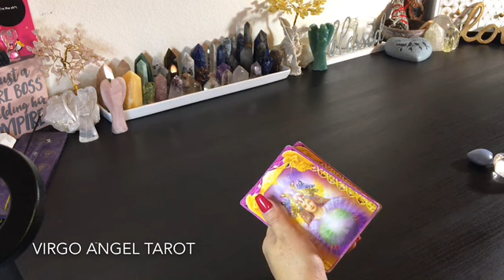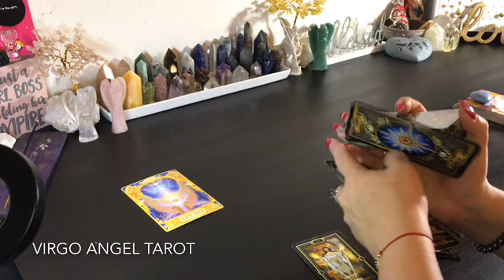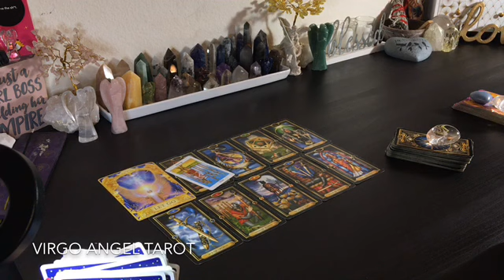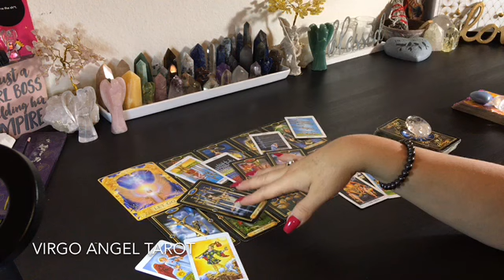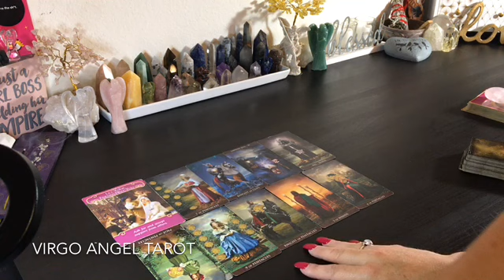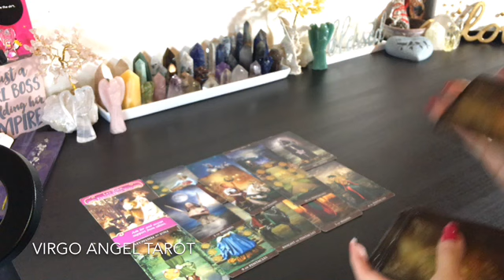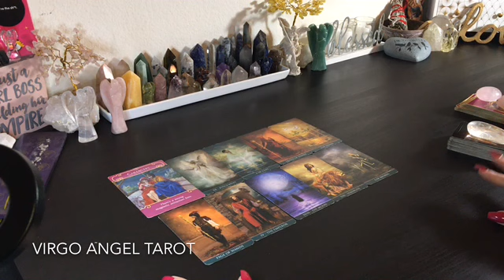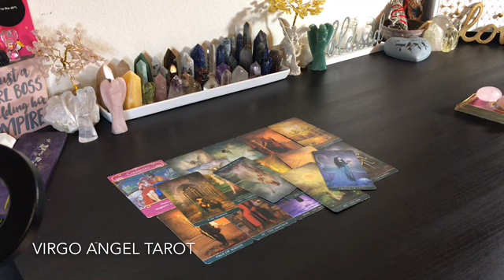TAURUS ♉️ JUNE 2019 • ITS TIME TO COME OUT OF HIDING - NO MORE PITY PARTIES • General & Love Reading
Thank you for your interest in booking a reading. I will be opening up a limted amount of appointments mid-June for a few weeks. I am working on new projects and a way to streamline the appointment process. Please use the email below to book a reading. Thank you!

$45.00 Personal Recorded Reading (30 mins)

Please put BOOK A READING in the subject line so that I see your email right away.  Allow 24-48 hour response time.

I will be back on Instagram soon! I Post Monthly Reading Specials on Instagram!

To all my kind and generous subscribers & supporters for all your Monetary & Wish List Gifts.

Readings are for 18 & over. (Occasional explicit language) I do not give medical or legal advice. Please do not make any major life changing decisions based on any tarot reading. Use your own Free Will judgement when making life decisions. Your life, your rules, your decisions. Know when its time to take a tarot break and/or when its time to seek professional help. Don't base your life on any reader or any readings.